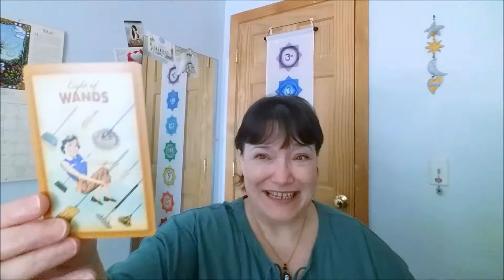🔮 Channeled Energy Reading for June 4 - 10, 2018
Here's our weekly reading, for June 4 through June 10, 2018. This week, we're working with the fiery energy of the Eight of Wands from The Housewives Tarot deck by Paul Kepple and Jude Buffum. In this energy, we face choices. What's hot, and what's not? What's with us, and what's against us?

Intuitive Ellen ~ Ellen M. Gregg